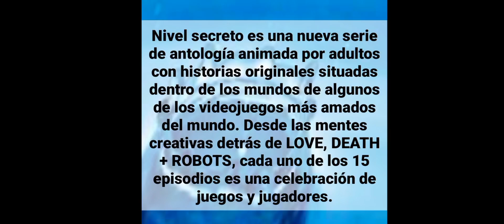NIVEL SECRETO teaser 2024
amazon content LLC